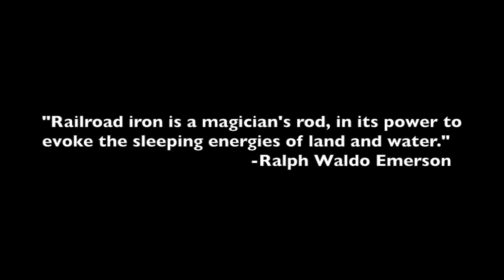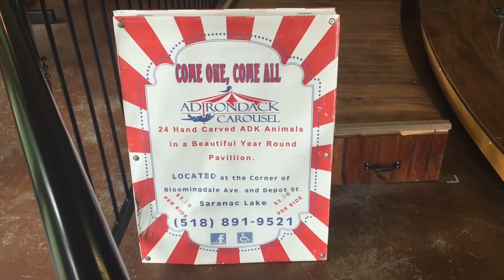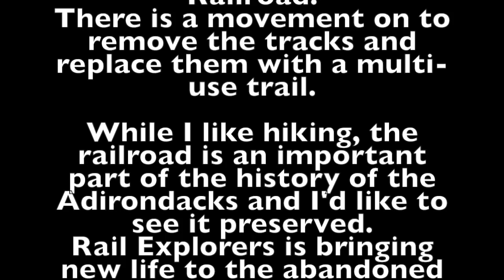Rail biking on the Adirondack Scenic Railroad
Credits - North Country Outdoor Guys